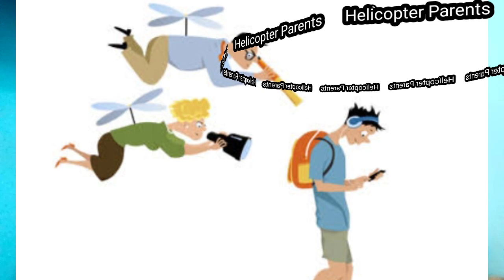ये बिलकुल आपको दंग रहेगा: क्या हुआ बच्चों के हाथों से बाहर!?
This video is all about parenting styles and solutions.

Hello Viewers,

This channel is all about life and development. The purpose to create this VPod is bring forward the facts of life and some successful people who have experience as well expertise in their domains.

The present video is all about

Sehdev Sharma
Director
Success Mantra Educare

Sehdev Sharma
Director
Success Mantra Educare